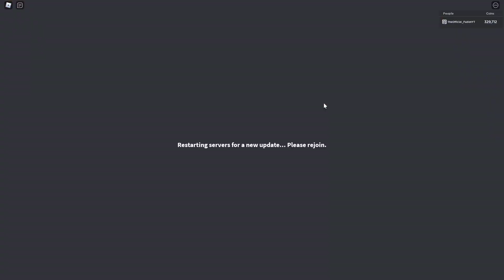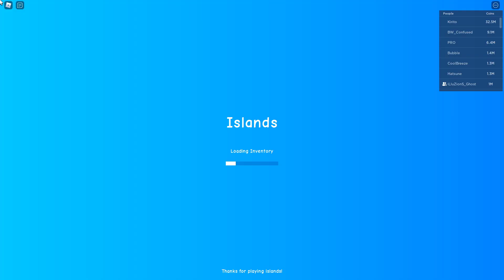*NEW* PORTAL OPENED!! (Update) | Islands ROBLOX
Today we look at the new underworld update in roblox islands!